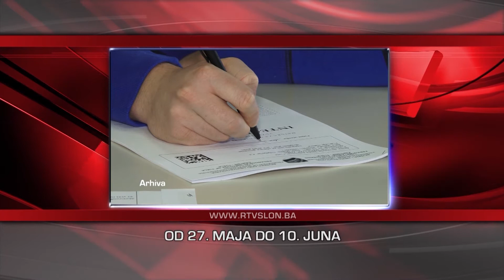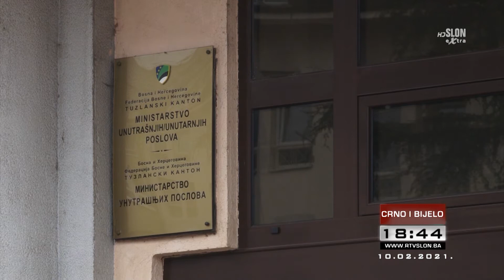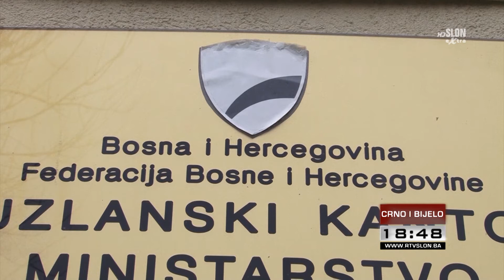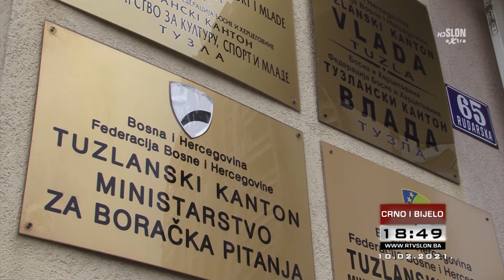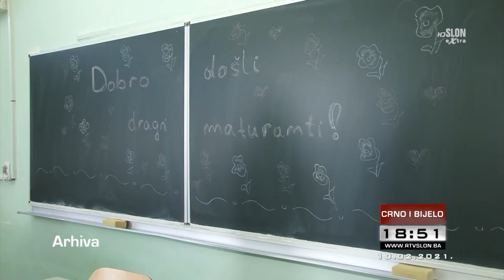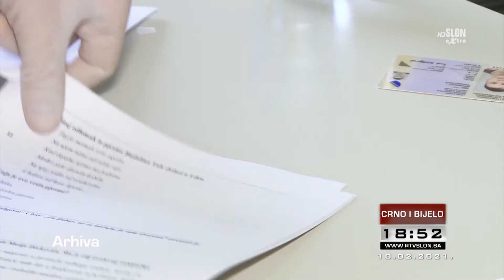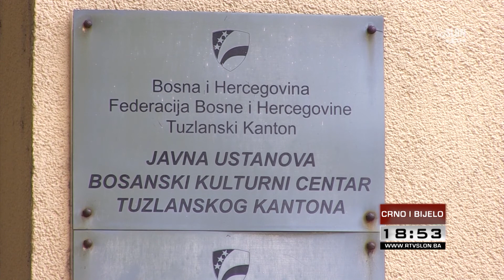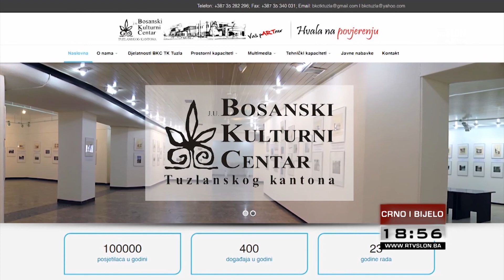Crno i bijelo - 13.02.2021.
U vikend izdanju emisije Crno i bijelo donosimo:
U BiH 240 novozaraženih korona virusom, preminulo 11 osoba.
Covid 19 na Listi profesionalnih bolesti, plata mora biti u stopostotnom iznosu.
Rudari Kreke održali štrajk upozorenja, generalni štrajk zeničkih rudara.
Ove godine eksterna matura obavezna za sve učenike u TK

Gledajte Crno i bijelo jer vrijeme je za istinu.